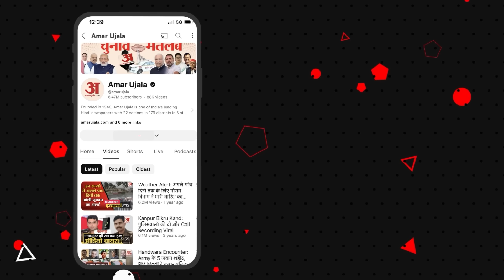Loksabha Elections 2024: Priyanka Gandhi ने Latur में PM Modi पर संपत्ति वाले बयान पर साधा निशाना।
कांग्रेस महासचिव प्रियंका गांधी वाड्रा ने शनिवार (27 अप्रैल) को प्रधानमंत्री नरेंद्र मोदी पर तीखा हमला बोला और उनकी तुलना शादी समारोह में "ज्ञानी अंकल" से की जो हर बात पर लगातार शिकायत करते हैं और उपदेश देते हैं.